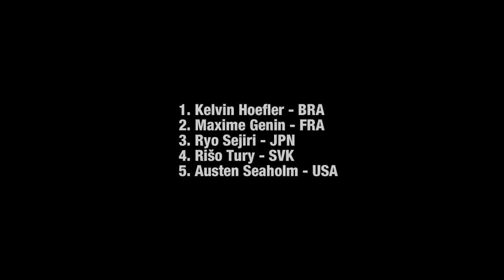GRANDPRIX BEROUN 2013 - official video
Official video from the GrandPrix Beroun 2013.

International skateboard event and a music festival.